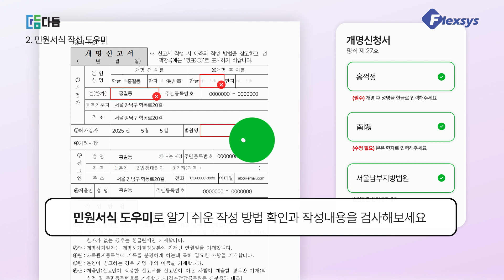플렉시스 다듬 플렉시스 영상제작